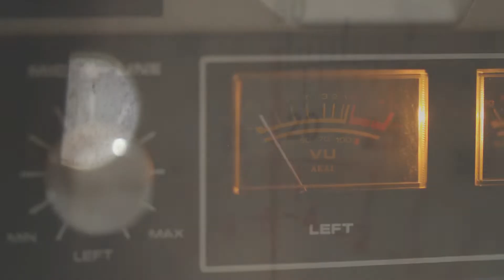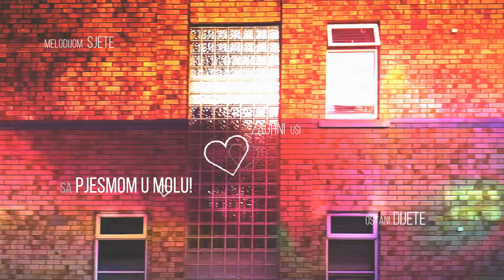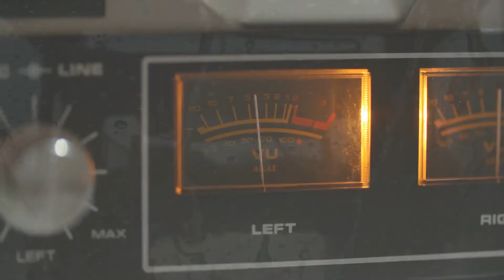Jimi & The Garage Band - Pjesma je u molu | Official video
autor glazbe, aranžer, snimatelj, producent | Saša Jimi Kesić
autor teksta | Dinko Fazinić
mastering | Leo Anđelković